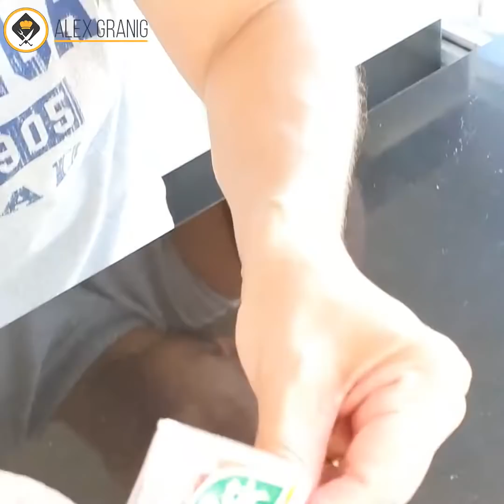AS CRIANÇAS IRÃO AMAR ESSE TRUQUE E OS ADULTOS NÃO ENTENDERÃO NADA! 😂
Lista de Ingredientes:
1 caixinha de tic tac
1 moeda

Medidas do Canal:

1 xícara (chá) = 240 ml
1 copo americano = 100 ml
1 lata de leite condensado = 395g
1 caixinha de creme de leite = 200g
1 vidrinho de leite de coco = 200 ml